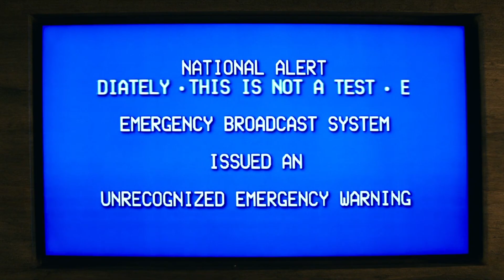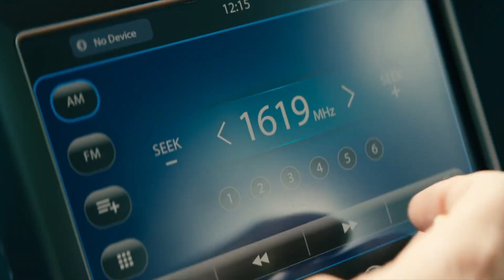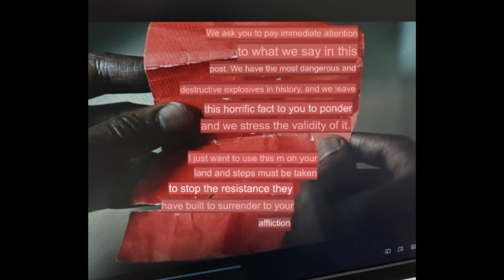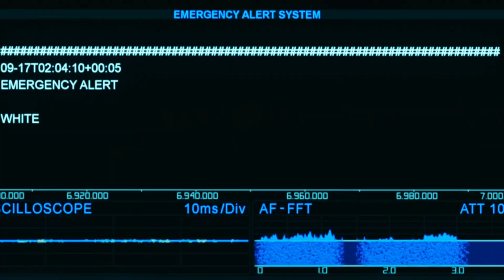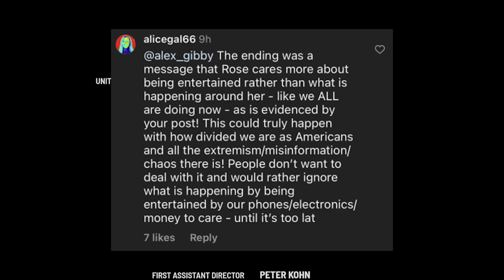How To Ruin a Movie In 5 Seconds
Leave The World Behind has the WORST ending of any movie ever made. ever. SPOILERS: It Sucks.